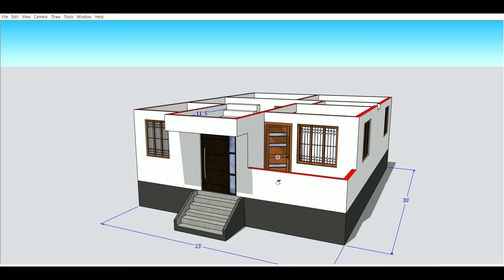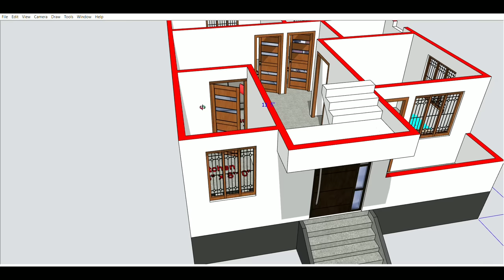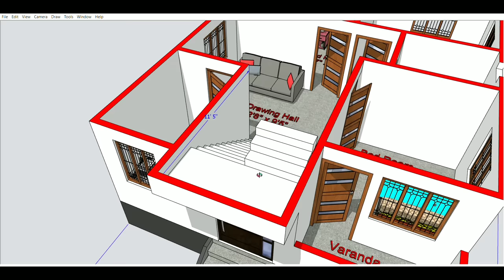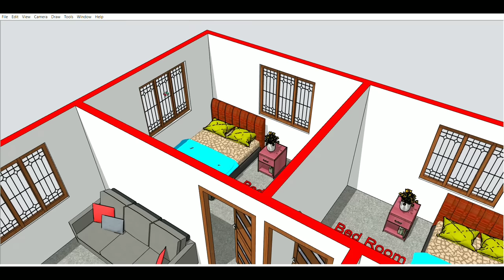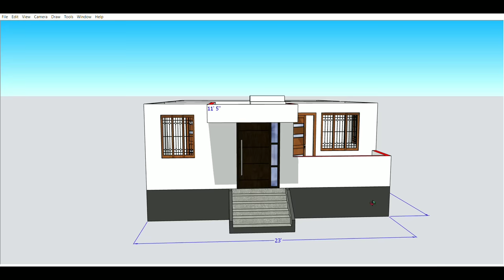23x30 ghar ka naksha || 23x30 house design || 700 sqft || 23x30 house plan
23x30 House Plan || 23x30Ghar ka Naksha || 23x30House design || 700 sqft

  Description:-

  Plan Details-
  Kitchen- 1
  Toilet - 1